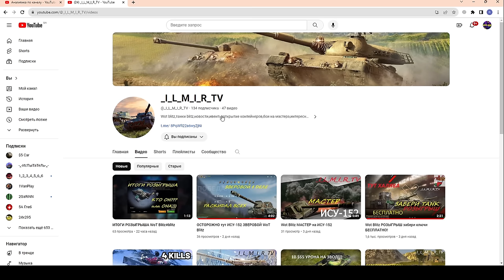УРА!!! B-C Bourrasque в Рулетке! Я ЗАБЕРУ ЕГО ЛЮБОЙ ЦЕНОЙ!!! в wot Blitz 2023 | WOT-GSN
ПОДДЕРЖИ АВТОРА:
4. Отправить подарок (Евро сервер) в игре на Ник - "__GSN__"